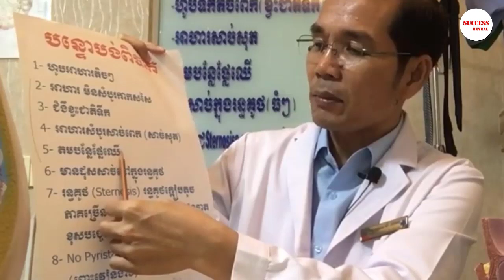មុនសង្ស័យថាខ្លួនឯងបានកើតឫសដូងបាតមើល ៥ ចំណុចនេះសិន , វេជ្ជ. ម៉ៅ ម៉េងលន់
In this video we want to show you about មុនសង្ស័យថាខ្លួនឯងបានកើតឫសដូងបាតមើល ៥ ចំណុចនេះសិន , វេជ្ជ. ម៉ៅ ម៉េងលន់ , SUCCESS REVEAL

អាស័យដ្ឋាន: បុរីពិភពថ្មី ផ្ទះលេខ164 ភូមិក្រាំងអង្រ្កង សង្កាត់ក្រាំងធ្នង់ ខណ្ឌសែនសុខ ភ្នំពេញ

✡ ABOUT US ✡
.: Why We create SUCCESS REVEAL channel :.
1. To inspire, Motivate, create new entrepreneur
2. Share Business knowledge, Entrepreneurship, Success
3. Free Business Education Online